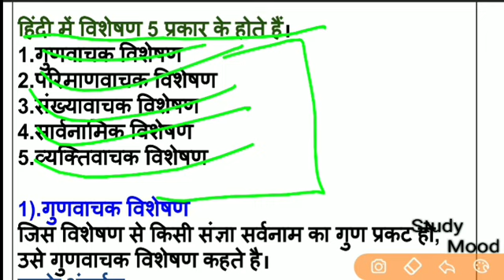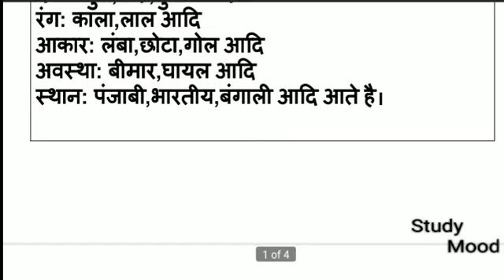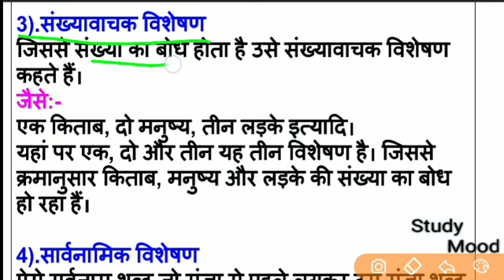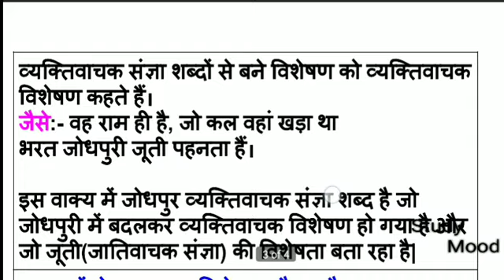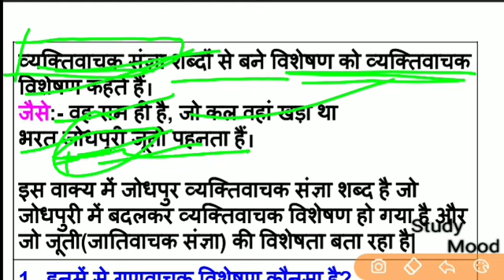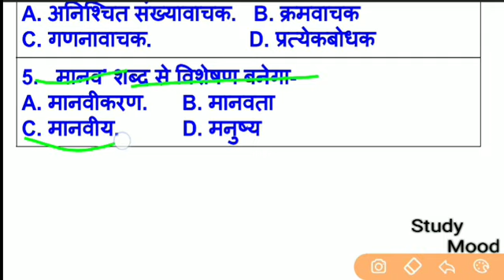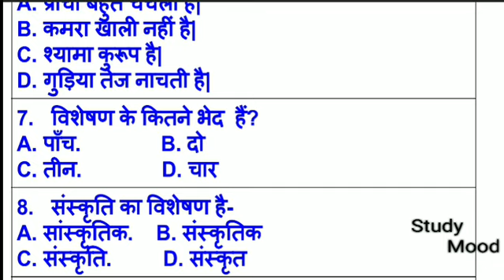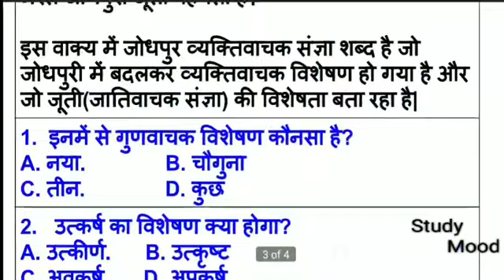सामान्य हिन्दी/CLASS-6/विशेषण/महत्वपूर्ण प्रश्न के साथ/BIHAR FOREST GUARD & FORESTER 2020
Hindi grammar